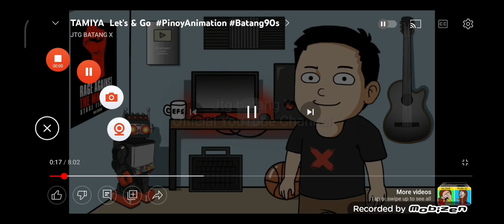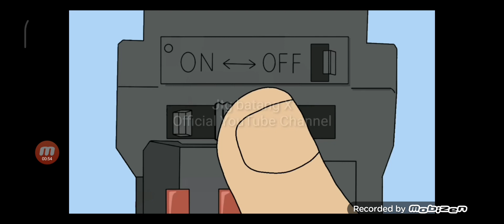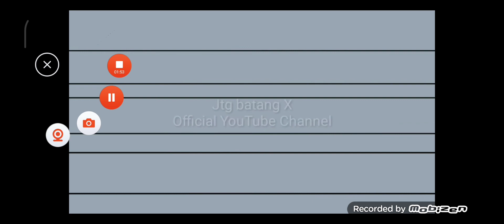YouTube poop bulok ang tamiya ni utoy credit to